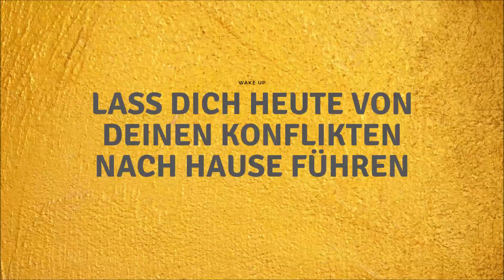#205 Lass dich heute von deinen Konflikten nach Hause führen Ein Kurs in Wundern EKiW (2020)